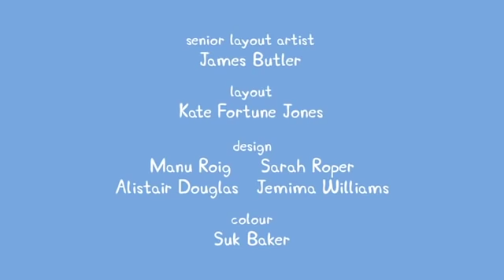Dibujos Animados Español Latino